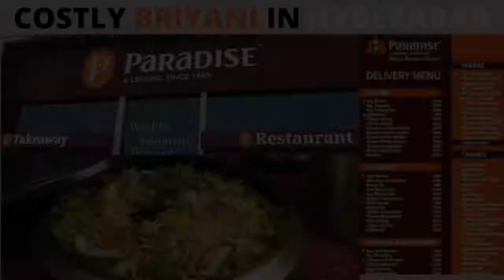Hotel Paradise Hyderabad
HotelParadiseHyderabad costlyBriyani Paradise Hyderabad#dontgobriyani#hotelparadisehyderabad#hotelhyderabadparadise#paradisehyderabadhotel#wrostbriyani#hyderadadbriyani#briyanihyderabad#hyderabadhotel#hyderabadhotelparadise#